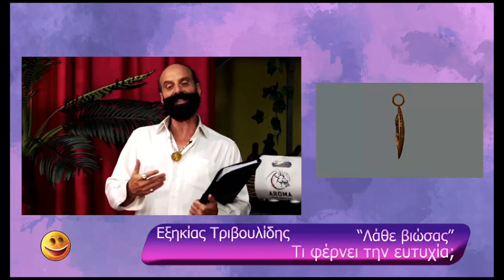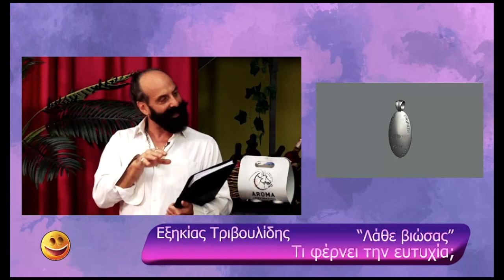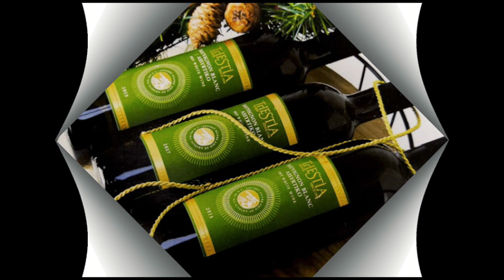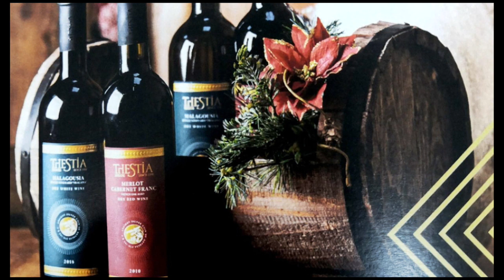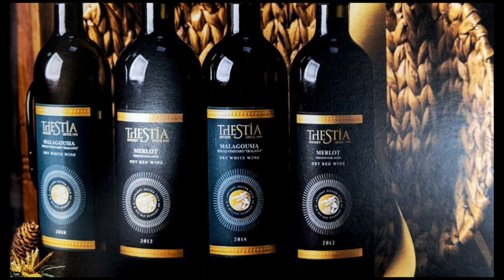3 /11 ΠΡΩΙΝΟ ΧΑΜΟΓΕΛΟ ΜΕ ΤΗΝ ΑΡΙΑ ΔΑΜΟΥΛΑΚΗ Ν24